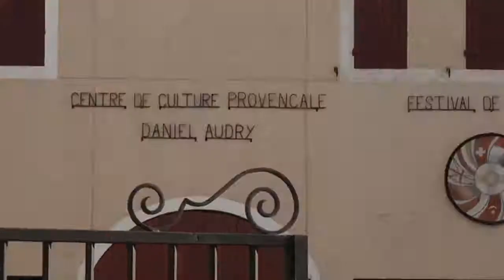21 Novembre 2014 VATT.info 1 : Fête des grands parents à Chateau Gombert Marseille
21NOV2014 VATT.info 1 : Fête des grands parents à Chateau Gombert Marseille